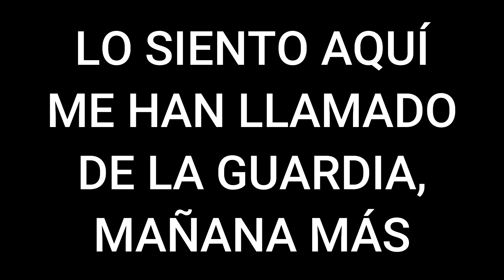Médico desmontando al Dr La Rosa - "Como Eliminar Toxinas" Pt V.